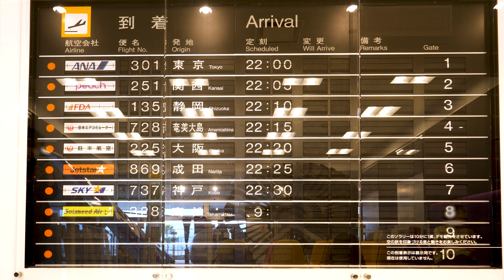[4Kパタパタ] 鹿児島空港 SORA STAGE(ソラステージ)ソラリー展示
鹿児島空港で動態で展示されているパタパタです。
2014年まで鹿児島空港到着ロビーで活躍していました。